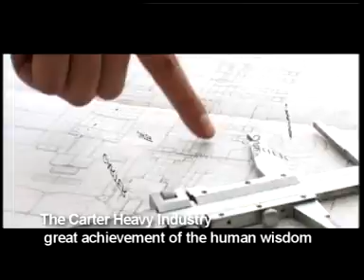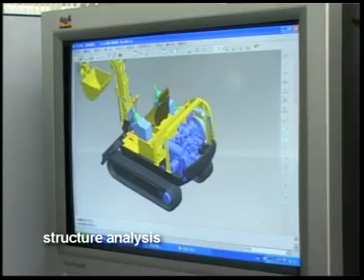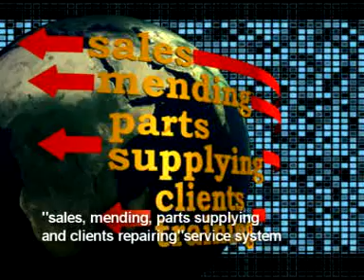Carter Heavy image mini excavators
The Shandong Carter Heavy Industry Co., Ltd of China is a solely-owned enterprise run by USA Carter Heavy Industry Group.
The Carter earth moving series include mini excavators, wheeled loaders, backhoe loaders, etc. With perfect performance,
reliable quality, reasonable price, our construction equipments enjoy a very good reputation both on the local market and overseas market. we now have five series and ten models with various equipments in the field of construction machinery.